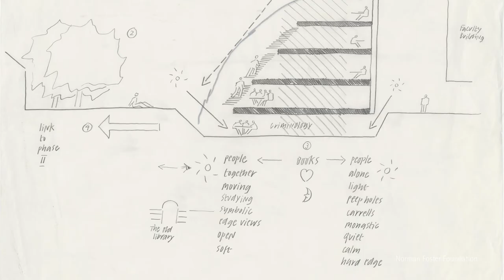Inside the Archive - Roger Ridsdill Smith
For the thirty-third episode of our Inside the Archive series, we join Senior Partner and Head of Structural Engineering at Foster + Partners, Roger Ridsdill. Joining the studio in 2011 to set up an internal structural team, he reflects how the experience widened his perspective on design. He immediately felt part of a culture of “intense discussion” to “evolve both the design and the design philosophy”.

When working with Norman Foster, Ridsdill became very aware of how he would assimilate a lot of information, and then make an interesting judgement on how the project in question should evolve.